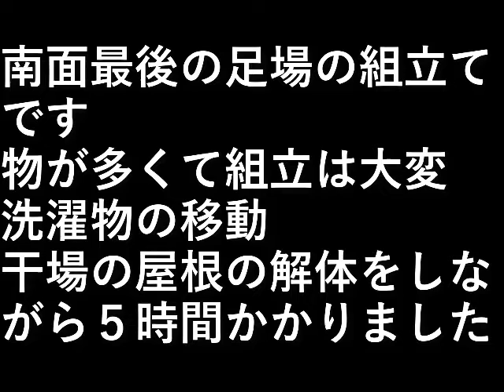ＤＩＹ家の塗装44 南面塗装４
南面最後の足場の組立てです。
物が多くて組立は大変。

洗濯物の移動、
干場の屋根の解体をしながら
５時間かかりました。

設備屋の適当田舎暮らし